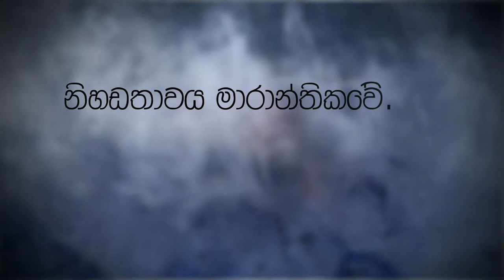ක්රියාකාරී දුම් අනතුරු හඟවන මගින් ජීවිත රැකදේ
බොහෝ ගින්දර ආශ්රිත මරණ සහ පීඩා ආරම්භ වන්නේ නිදන ප්රදේශවලදීය. ගින්නක් ඇතිවන අවස්ථාවක ඔබට අනතුරු හැඟවීමක් කරන්නේ ක්රියාකාරී  දුම් අනතුරු හඟවනයක් මගින් පමණි.